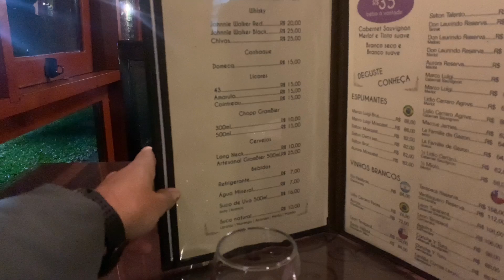Fondue bom e barato em Gramado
Eaí meus amigos, tudo certinho com vocês? 💪😎

 No vídeo de hoje, fomos comer fondue no La Famille de Gazon, fondue bom e barato.

Quer comprar PRIME GOURMET? Entre em contato comigo!

Faça parte do grupo de membros aqui no canal Lázaro Antunes. Os benefícios e vantagens de ser membro deste canal estão especificados na aba seja membro. É um prazer incalculável te ter aqui!!! Muito obrigado pelo carinho.